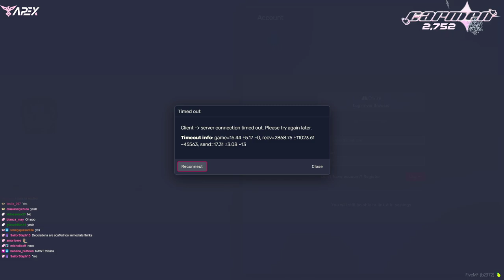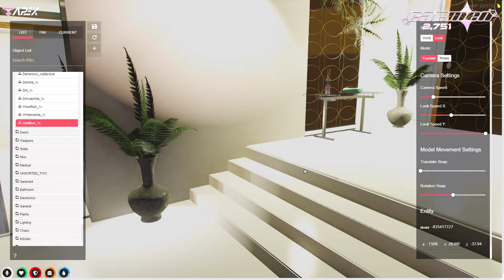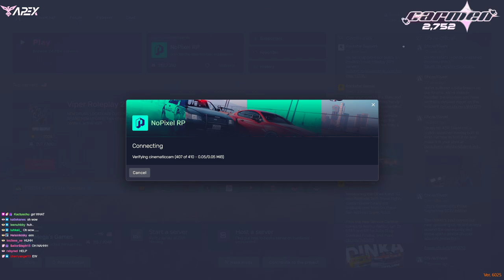carmella queen of the world // nopixel !pc